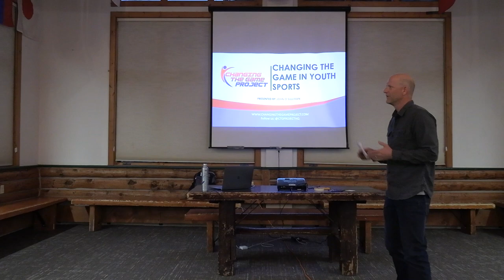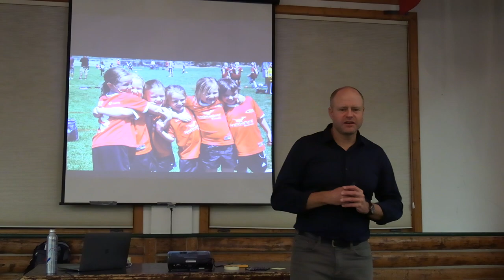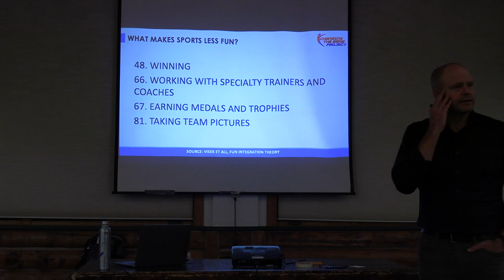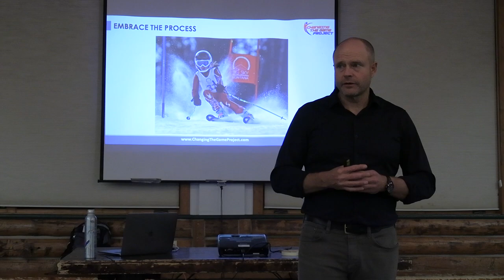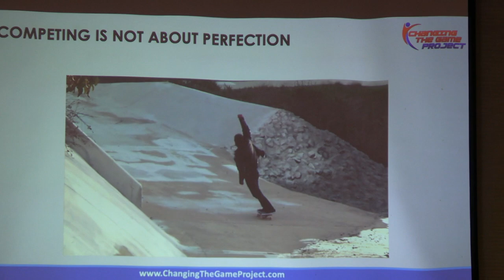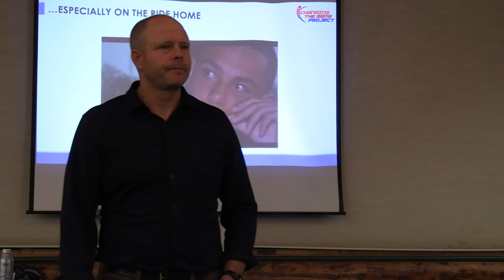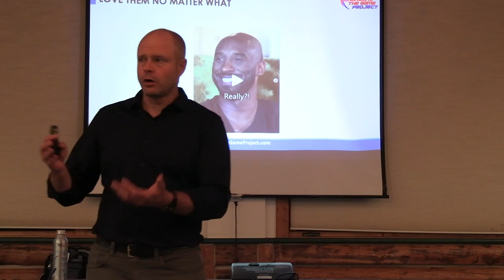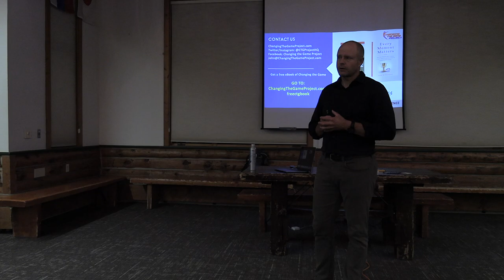John O'Sullivan - Navigating Your Sports Parenting Journey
National best selling author and world-renowned TEDx speaker John O'Sullivan returned to Steamboat to talk with SSWSC parents to help them better support their children through their sporting activities.